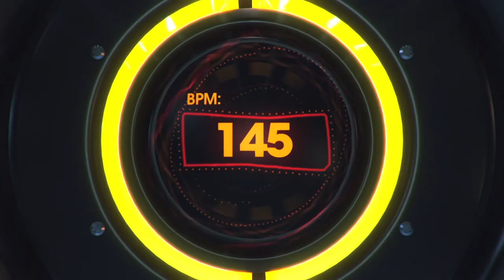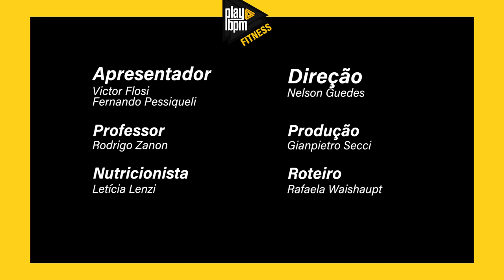Play BPM Fitness #006 - Above & Beyond Ultra 2017 - TREINO A com Augusto Rocha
Seguimos com o episódio 6 do Play BPM Fintess, Treino A, com o modelo e Mahamudra Augusto Rocha. Para quem não sabe, junto com Fernando Pessiquelli e Rodrigo Zanon, unimos a música eletrônica com hábitos saudáveis e preparamos treinos com sets memoráveis do Ultra Music Festival Miami. Desafiando Victor Flosi, e você de casa, a se adaptar a um lifestyle saudável, desenvolveremos também com a nutricionista Bruna Fabretti uma rotina de dieta e acompanharemos a evolução do desafiado, até o Ultra Miami em 2021. O desafio terá duração de nove meses, e incentivamos você a postar vídeos seus treinando com as hashtags PlayBpmFitness e Ultra21 para que nós possamos acompanhar a evolução de vocês também pelas redes sociais.

Os treinos serão divididos em duas partes, A e B, e um novo treino será postado a cada 15 dias até março de 2021. Além da demonstração nos vídeos, você os encontra escritos aqui embaixo. Bom treino e aperte o PLAY!

Treino A

Cardio / Mobilidade e Core
2 minutos

BLOCO 1 (1 minuto cada exercício sem descanso)

Polisapato
Anfersen/Skipping
Saída

1 minuto de descanso

BLOCO 2 (execução 40 segundos / descansa 20 segundos)
Deslocamento lateral
Squat
Prancha toca a coxa lateral
Repete 1 vez

1 minuto de descanso

BLOCO 3 (1 minuto cada exercício sem descanso)

Polisapato
Anfersen/Skipping
Saída

1 minuto de descanso

BLOCO 4 (execução 40 segundos / descansa 20 segundos)
Agachamento + afundo plio
Abdominal Canivete
Prancha flexão e extensão joelhos
Repete 1 vez

1 minuto de descanso

BLOCO 5 (1 minuto cada exercício sem descanso)

Polisapato
Anfersen/Skipping
Saída
1 minuto de descanso

BLOCO 6 (execução 40 segundos / descansa 20 segundos)
Agachamento com salto
Afundo direita/esquerda
Burpee com escalador

Fim